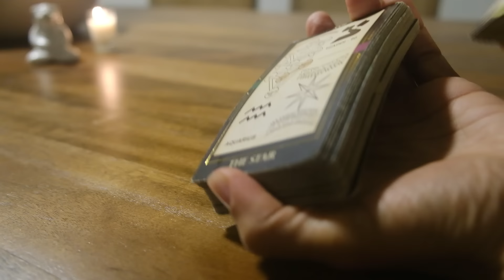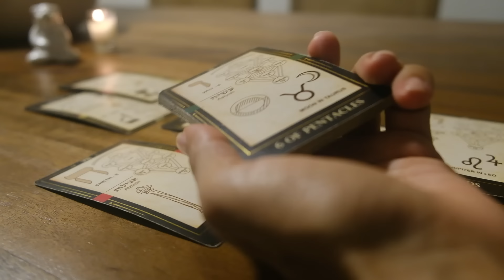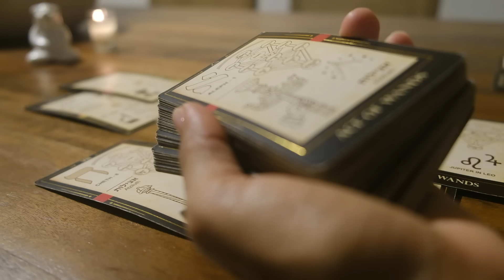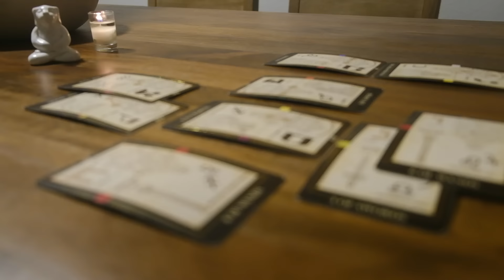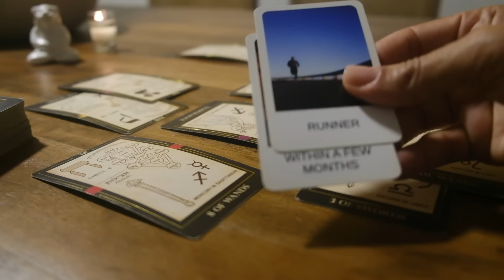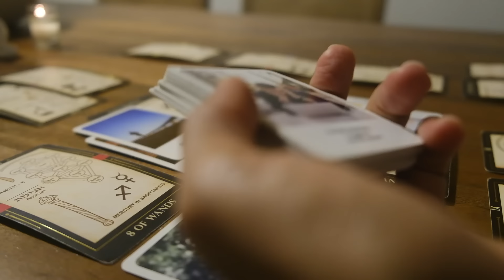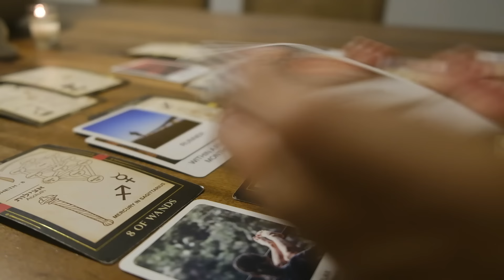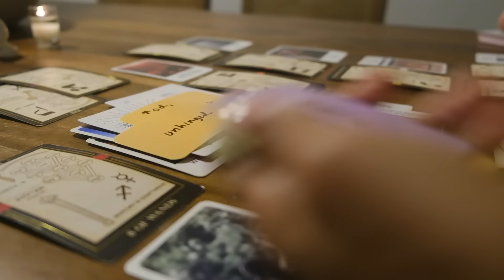Went the wrong way, learning a big lesson, this leads to a dark knight of the soul